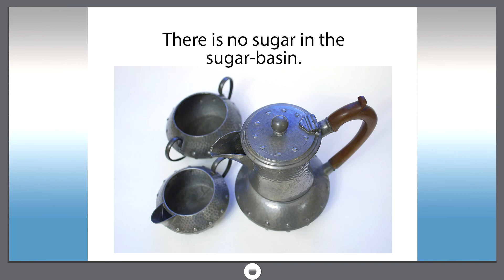Smart dict 442